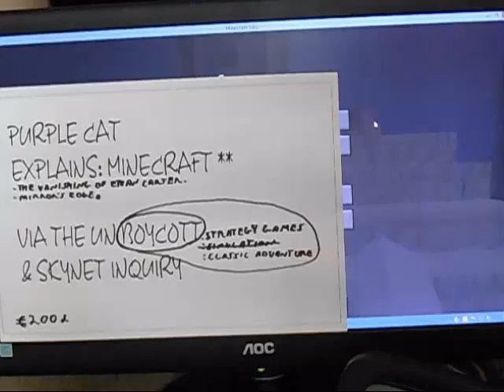PURPLE CAT INFORMATION FILM 96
[Minecraft] (The ruins of Nezzaria are found) The strategy, simulation & classic adventure games boycott continues into inquiry...